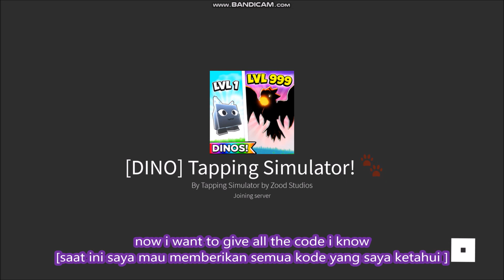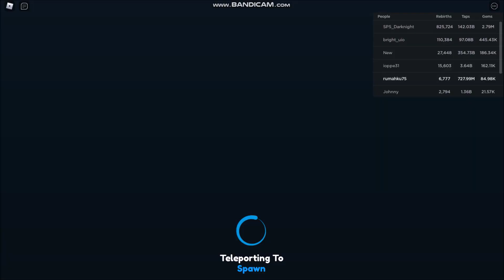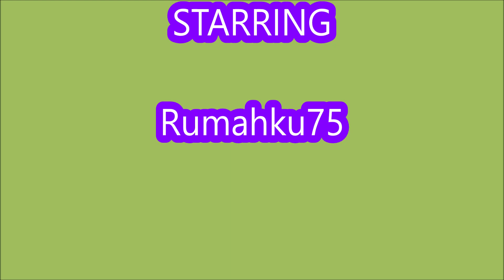NEW UPDATE CODES [DINO] ALL CODES! Tapping Simulator ROBLOX | 25 July 2022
Tapping Simulator!
- NEW UPDATE CODES
- ALL CODES!
- 25 July 2022